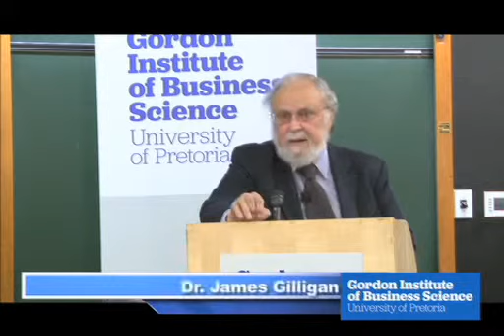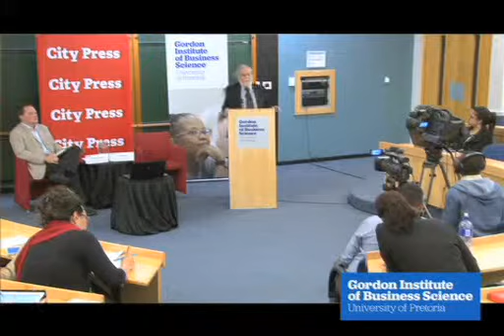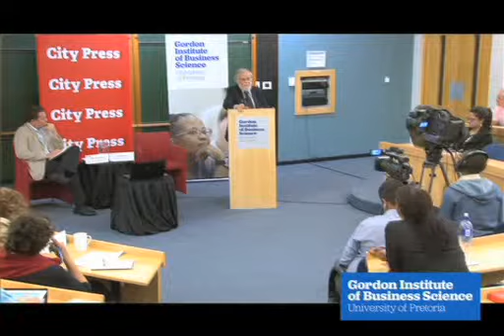James Gilligan Part 5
Dr. James Gilligan, psychiatrist, on the social causes of violence and preventing violent societies.